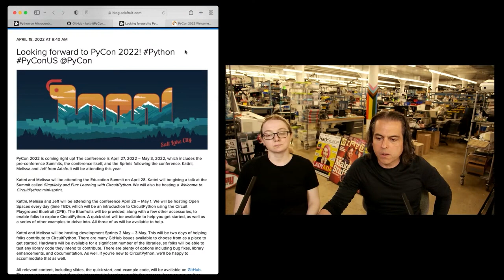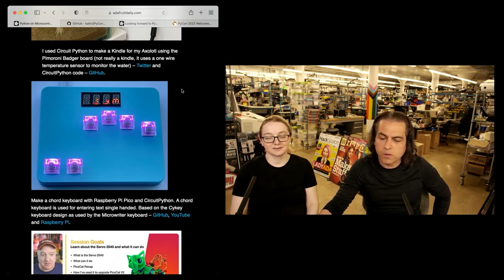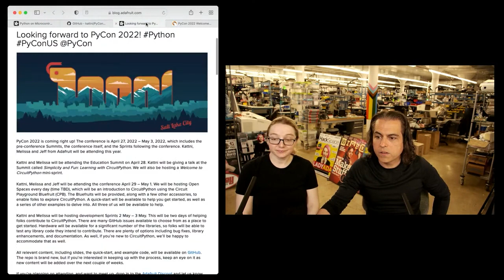Python on Hardware weekly video 176